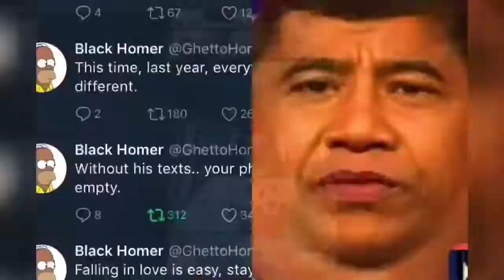Worst NYC Neighborhoods RANKED 😳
ONLINE BOOKINGS NOTE :
ULTRA GREETINGS.

PLEASE VISIT OUR ONLINE BOOKING WEBSITE
FROM A DESKTOP COMPUTER TO MAKE A BOOKING.

OUR MOBILE FRIENDLY SITE IS IN PROGRESS.
向您致以非凡问候。
如需预定座位，请通过桌上型电脑访问我们的订位网站。
手机版订位网站正在准备中。